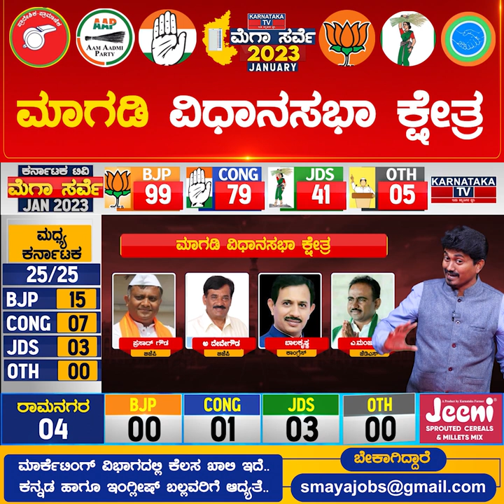Magadi Constituency | Karnataka Elections Survey January 2023 | Ramanagara | Karnataka TV News